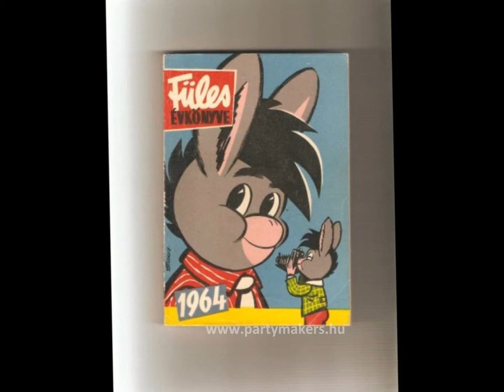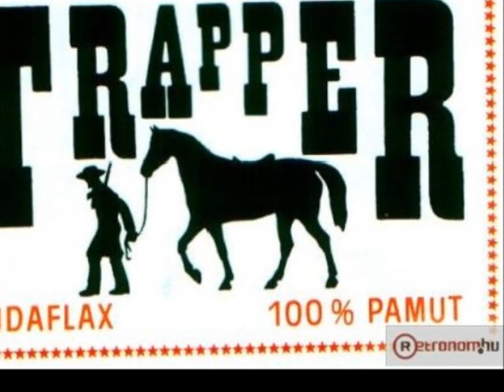SECRET SERVICE - Ten o'clock postman